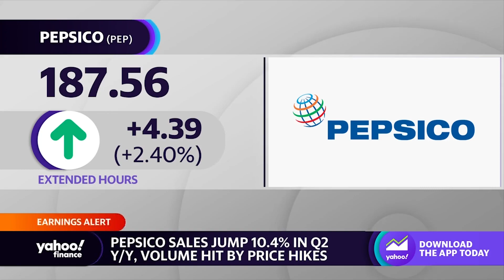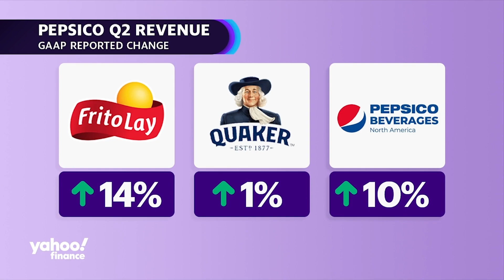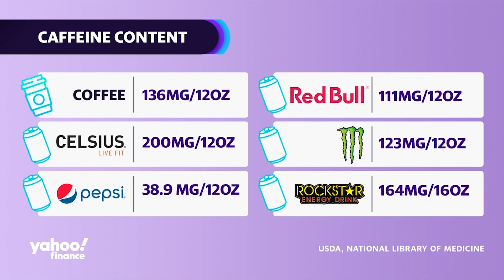Pepsico CFO talks earnings, inflation, price hikes, and company outlook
PepsiCo's second-quarter earnings topped analyst estimates on both the top and bottom lines. PepsiCo CFO Hugh Johnston spoke with Yahoo Finance Live's Brad Smith and Brian Sozzi about earnings, price hikes, and company outlook